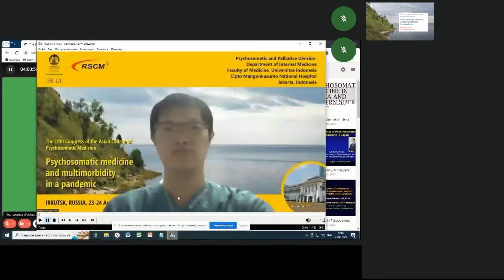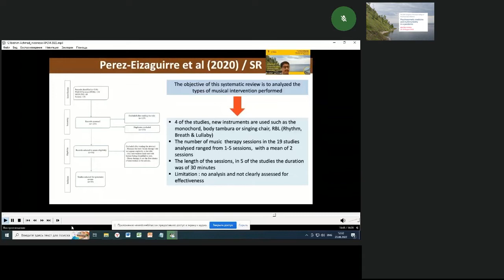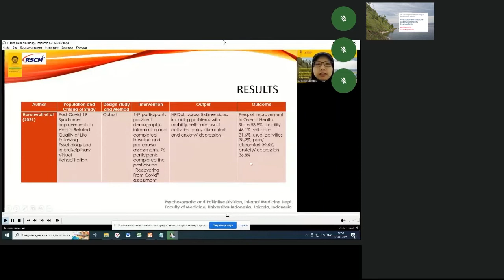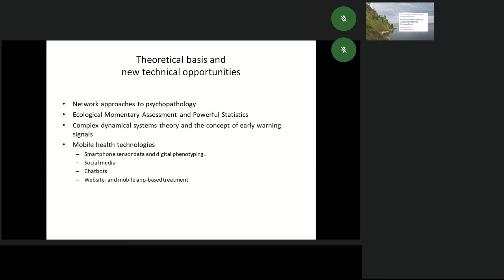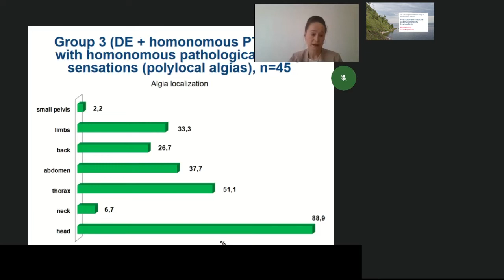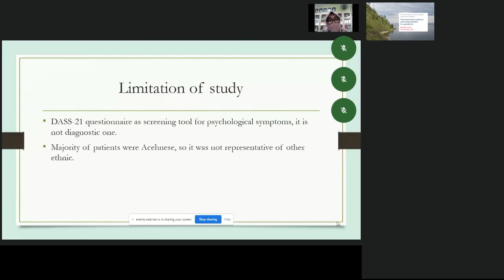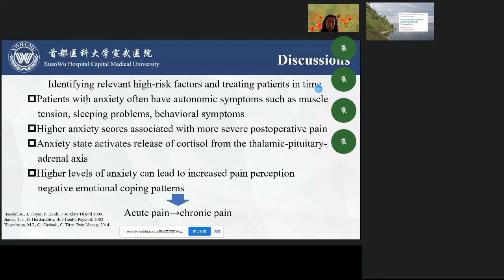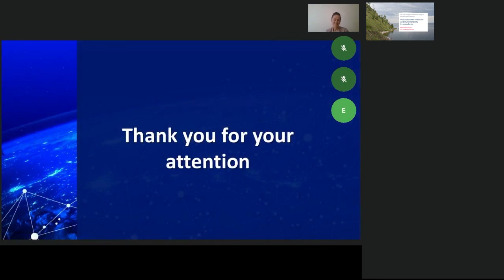19th Congress of the ACPM. General Problems of Psychosomatic Medicine.